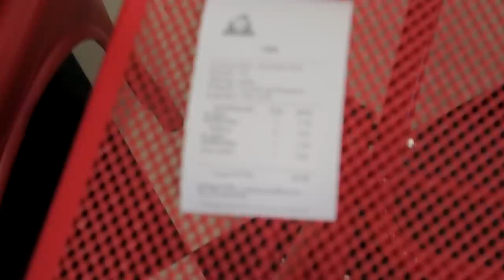რა ვიპოვე Hungryman - ის შაურმაში?!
იუთუბინგის მეორე ფაზას გახსნილად ვაცხადებ...
აი ასეთი რამ აღმოვაჩინეთ ჰანგრიმენის შაურმაში...
დასკვნა თავად გამოიტანეთ :) @hungrymantv

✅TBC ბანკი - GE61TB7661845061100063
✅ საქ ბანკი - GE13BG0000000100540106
მიმღები - ირაკლი დონაძე

ინტრიგანი ბაბუა სინჯავს თანამედროვე კერძებს
3₾ შოკოლადი vs 300₾ შოკოლადი - რომელია უფრო ძვირი? #3
რა საჩუქრები მივიღეთ საახალწლოდ? - Unboxing #3
იუთუბერები ვთამაშობთ Secret Santa-ს!!! + საოცარი სიურპრიზი
თუ დაიჭერ შენია! - iPhone 14 Pro Max
რას აკეთებ ბიჭო?! - სამარცხვინო Prank #8
არ გაიცინო !!! - Hungryman vs Hamaki
ვინ შეჭამს ყველაზე მეტ ხინკალს?
შეჯიბრი ქათმის ფრთების ჭამაში
ბრძოლა 10,000 ლარისთვის - Rati's Bar, საეჭვო კაცი, The zipper, - ეპიზოდი 2
ფრთხილად! შეიძლება მოგშივდეთ! - ბურგერები ! -
ბრძოლა 10,000 ლარისთვის - NikaTMG Octopusi Giodannell - ეპიზოდი 1
40 ლარიანი სუფრა VS ვახშამი 400 ლარად
ვინ შეჭამს ყველაზე მეტ რაფაელოს?
ვის შეხვდა ინტრიგანის საზიზღარი სასმელი?!
უსახლკარო, მუსიკოსი, აფერისტი - ვინ შეაგროვებს ყველაზე მეტ ფულს?
რა კითხვები დაგვისვეს ჩვენმა გამომწერებმა? (რომი & ერევანი)
ვინ მოხსნის ყველაზე მეტ ფულს?
ინდოელი შეფი ინტრიგანში - თამაშდება სამი iPhone 14!!!
ვინ დალევს ყველაზე მეტს?
90₾ თუთიყუში vs 9000₾ თუთიყუში - რომელია უფრო ძვირი? #2
გადმოდი მანქანიდან !!! (ტაქსი) - სამარცხვინო Prank #777
როგორ შეიქმნა ჰანგრიმენის შაურმა?